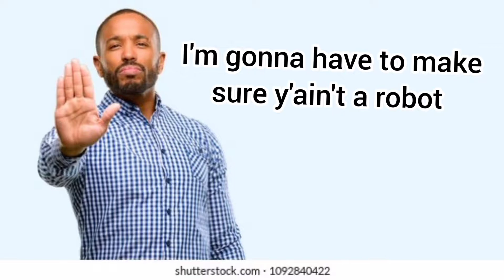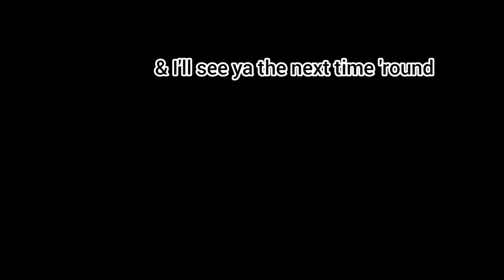Intruder | Funny Moments #3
Songs Used
Papers Please: Theme Song
Kenny Salmon - Smooth Nylons
Irving Martin & Brian Dee - Coffee Break
Pierre Joseph Arvay - Roselita

Spent 3 hours making this, and accidentally deleted it.

So I did it again